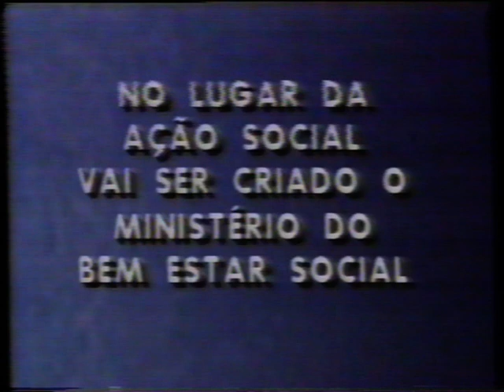Jornal Nacional 02/10/1992 - Afastamento de Fernando Collor da presidência (trecho)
Em 02/10/1992, o senador Dirceu Carneiro entregou a notificação de afastamento ao presidente Collor após a Câmara dos deputados votar pela abertura do processo de impeachment (441 votos a favor x 33 votos conta), e  comunicou a Itamar Franco que ele era então o novo presidente da República